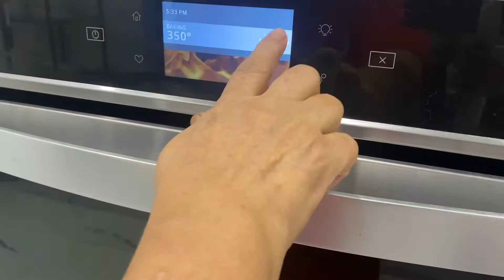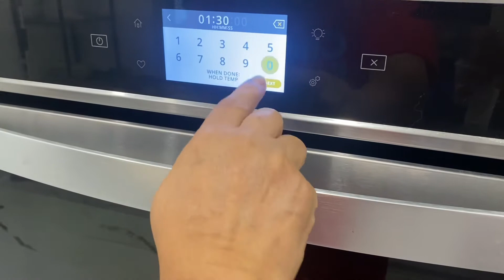Rice pudding .KHEER.Urdu Hindi ( in the OVEN)@waheeda shakil￼